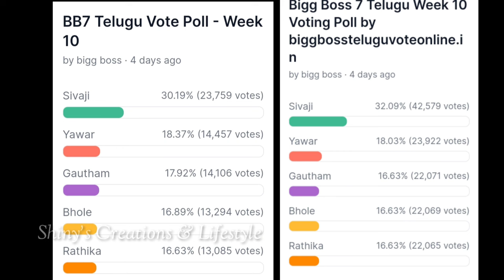Bigg Boss 7 telugu 10th week voting results | Biggboss telugu 7 week 10 voting polls | bb7 promo